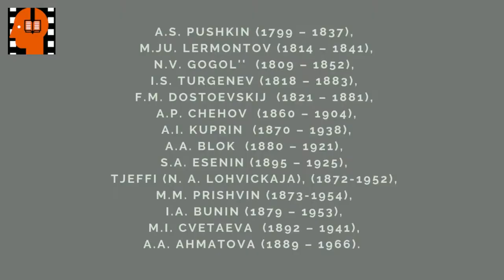I S Turgenev Nischij . Аudiokniga na russkom jazyke